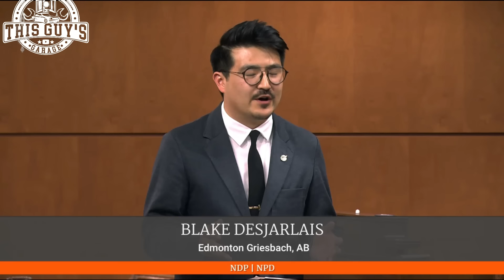KRISTIAN FIRTH BROUGHT TO THE BAR OF THE HOUSE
In Progress
 English Video1010
15:34:38
Info
Description Sitting No. 301 House of Commons
Location West Block - Chamber
Scheduled
Wednesday, Apr 17, 2024
14:00 - 19:00
5 Hours
Actual
14:04
Information
 Information website
Kristian Firth, a prominent figure in the political sphere, was recently involved in a controversial incident that led to his arrest and being dragged into Parliament. Firth, known for his vocal and sometimes polarizing opinions, has been a figure of interest in the public and political spheres for quite some time.

The incident that led to Firth's arrest took place during a heated debate in Parliament, where he was seen engaging in a physical altercation with another member of the assembly. The incident quickly escalated, leading to Firth being restrained and taken into custody by parliamentary security.

This incident has sparked widespread debate and discussion, with many questioning the conduct and behavior of public figures in the political arena. Firth's involvement in such a public and contentious event has raised concerns about the state of discourse and decorum within the parliamentary setting.

As the details of this incident continue to unfold, it serves as a reminder of the complexities and challenges inherent in the political landscape. The implications of Firth's arrest and the subsequent fallout from this incident will undoubtedly continue to be a topic of interest and concern for both the public and the political community.

In conclusion, the recent events surrounding Christian Firth's arrest and his involvement in a physical altercation in Parliament have brought to light important discussions about conduct and behavior in the political sphere. It serves as a reminder of the responsibilities and accountability that public figures, especially those in positions of power and influence, hold in shaping discourse and maintaining civility within the political arena.

The fair dealing exception in the Copyright Act allows you to use other people's copyright material for the purpose of research, private study, criticism, review, news reporting, education, satire or parody provided that what you do with the work is "fair".